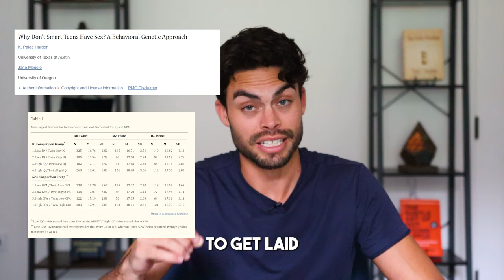Why Smart Men Struggle With Women